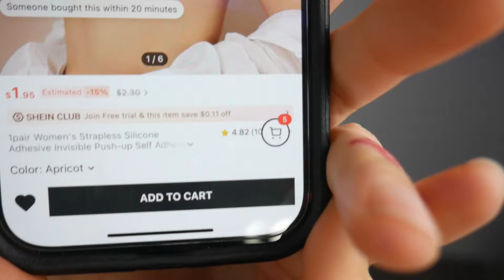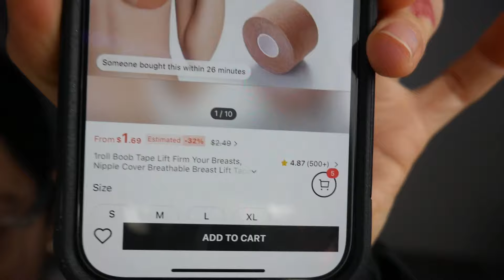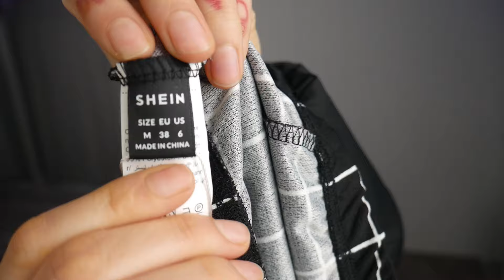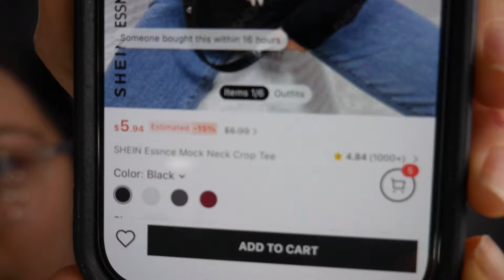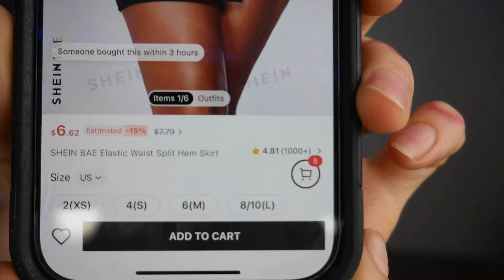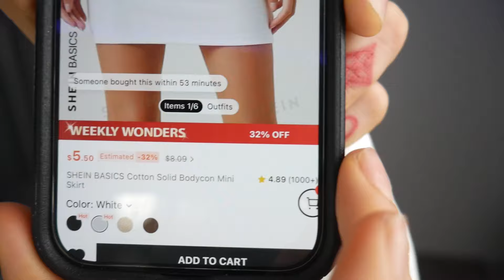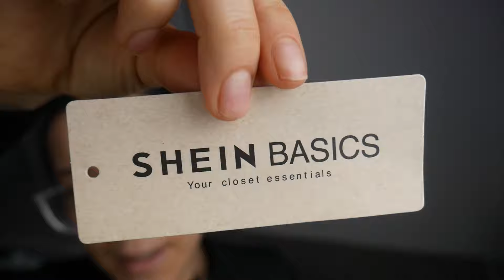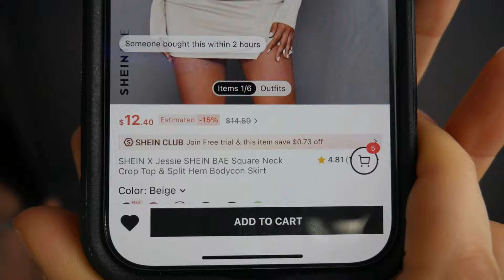HUGE SHEIN HAUL 2024 | EN ESPAÑOL | two piece outifts, crop tops, skirts, + more!!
hi friend :)
in this video I’m going to try on my new outfits from shein! I put some pieces together and made em look cute!
xoxo